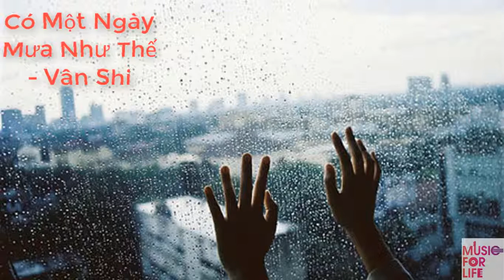Có Một Ngày Mưa Như Thế - Vân Shi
Lyric :
A1:
Mưa lất phất rơi mãi trên từng ngón dài
Lệ rơi trên đôi bờ mi lạnh tê tái
Em thương ai, chờ ai vẫn đợi nơi này
Chờ mong những cơn gió kia mang anh về lại

A2:
Về lại nơi mình từng quen nhau
Chẳng có những chia xa đớn đau
Tìm lại những kỉ niệm ngày nào khi yêu thương bắt đầu

Hãy về với em đi
Cho em biết anh đang suy nghĩ gì
Tình mình có khó khăn chi
Ở bên em sẽ chẳng vô vị

Chorus:
Hãy về với em mà
Khi em đã xem anh như tất cả
Dù cho có những phong ba
Ta cũng chẳng sẽ rời xa